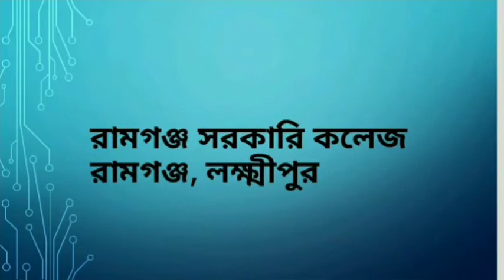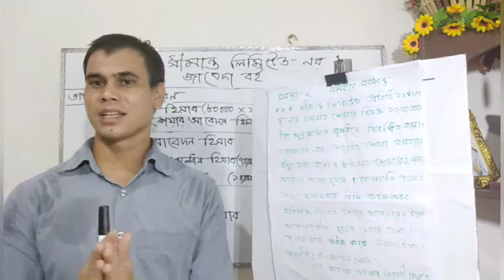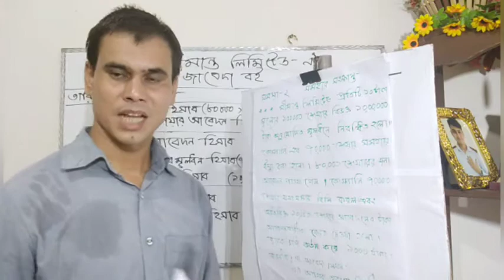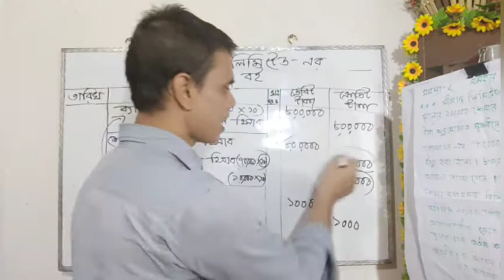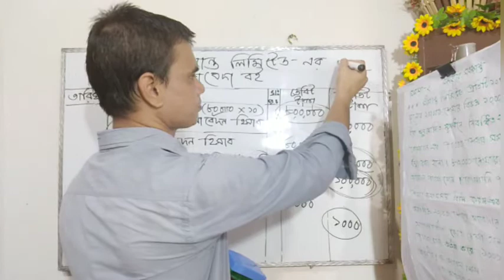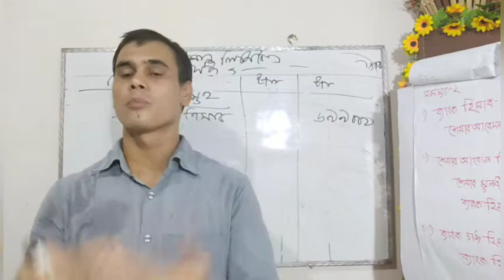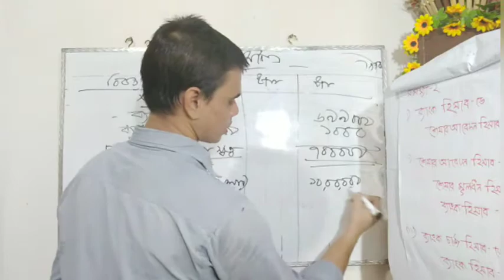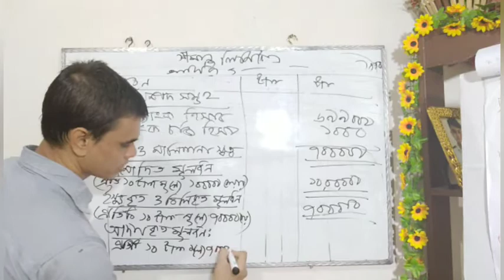উচ্চ মাধ্যমিক হিসাববিজ্ঞান ২য় পত্র যৌথমূলধনী কোম্পানির মূলধন ( শেয়ার ইস্যু) - পার্ট-2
যৌথমূলধনী কোম্পানির মূলধন ( শেয়ার ইস্যু) -  পার্ট-2